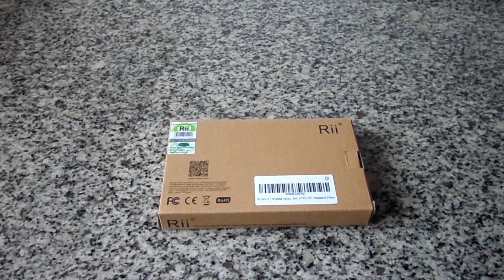Mini Teclado Inalámbrico con Ratón Táctil, Rii Mini X1